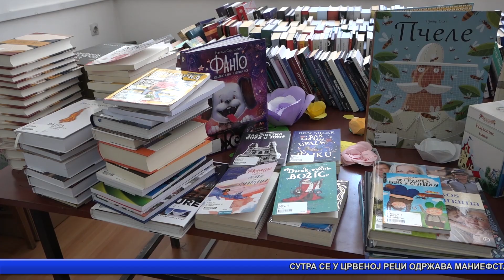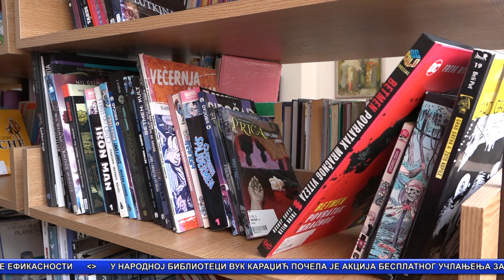Vesti Bela Palanka 8. 9. 2023.